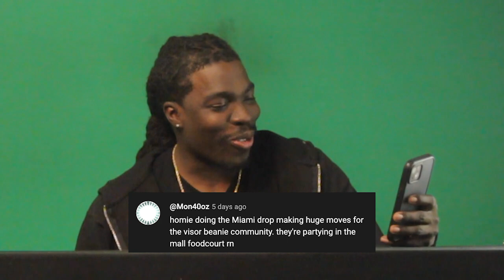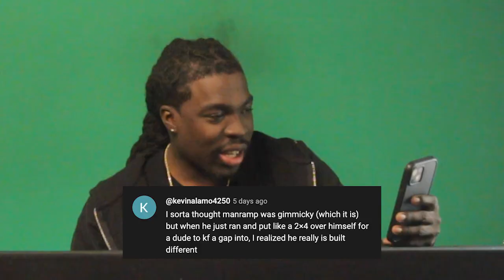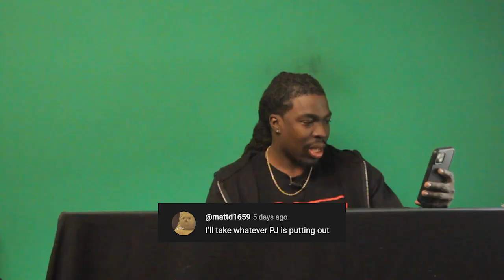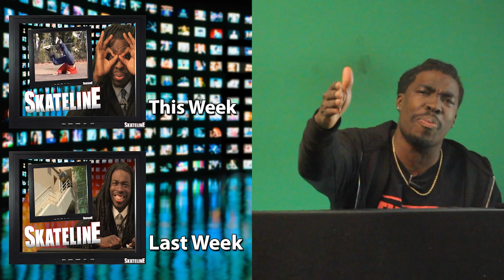Gary Responds To Your SKATELINE Comments - Leap Of faith, PJ Ladd, Man Ramp, Andrew Reynolds NB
MENTIONS:  JAMIE FOY, LETICIA BUFONI, ZION WRIGHT, JAMIE GRIFFIN, DAAN VAN DER LINDEN, GRANT TAYLOR, BEN KADOW, JAMIE THOMAS, YUTO HORIGOME